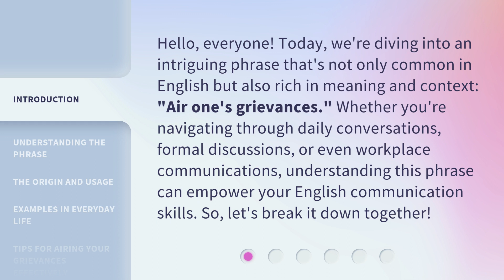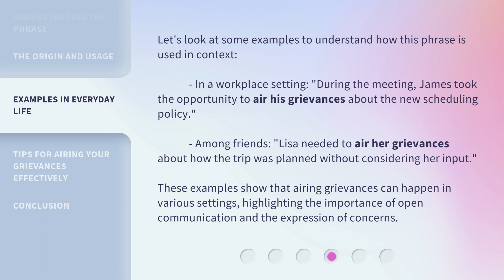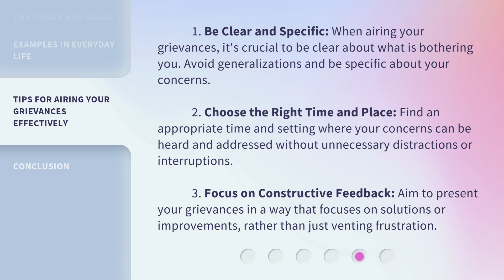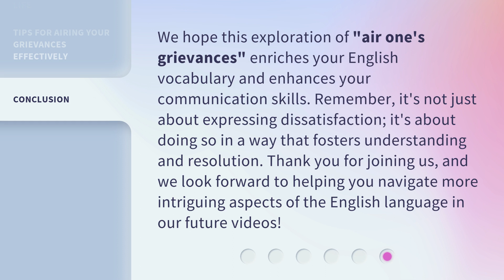Unveiling Your Feelings: Mastering "Air One's Grievances"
Unveiling Your Feelings: Mastering 'Air One's Grievances' • Discover the art of expressing your emotions and mastering the skill of 'Air One's Grievances' in this insightful video.

00:00 • Introduction - Unveiling Your Feelings: Mastering "Air One's Grievances"
00:36 • Understanding the Phrase
01:00 • The Origin and Usage
01:30 • Examples in Everyday Life
02:02 • Tips for Airing Your Grievances Effectively